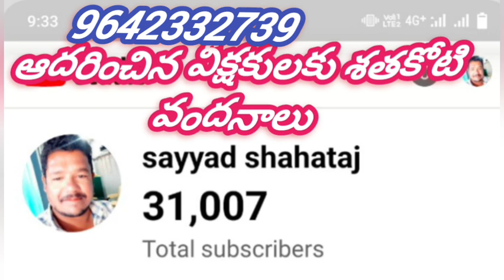17-12-22ములకళచెర్వు మార్కెట్ 🍅🍅ధరలు!!Mulakalachervu tamoto market